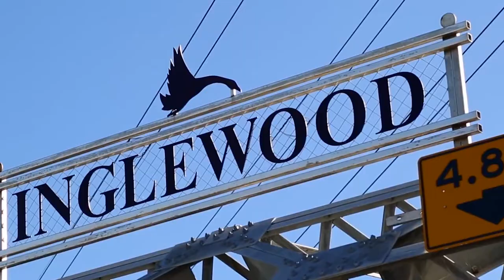THE COFFEE CRAWL EP. 8 - Cafe Gravity (Inglewood Calgary, AB)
In this episode of the coffee crawl we head down to Calgary's old downtown, Inglewood. Did we enjoi or was it a bust?

Shot with: Panasonic Lumix G6